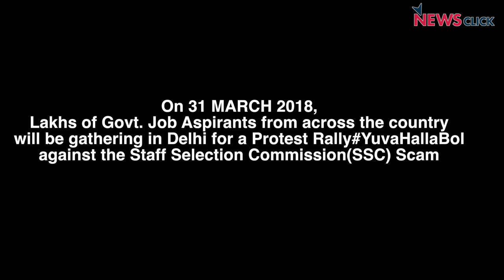YuvaHallaBol: Youths to Occupy Delhi Against SSC Scam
SSC aspirants will come together for a historic protest rally on 31 March 2018 against corruption that includes paper leaks.